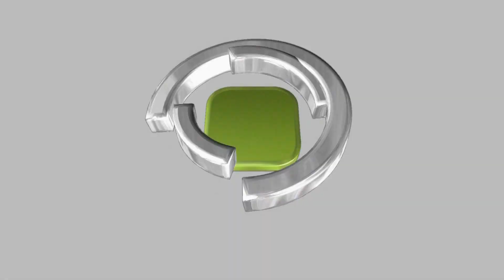7.5mm 超薄設計 Magic-Pro ProMini 4000+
隨著手式置行動裝置市場普及，不少廠商亦推出相關週邊產品，其中 Magic-Pro 推出一系列流動充電裝置，並推出採用超薄設計，內建 4000mAh 容量 Li-Polymer 聚合物鋰電池的 ProMini 4000 流動充電器，為手式置行動裝置提供高便攜性的額外充電。